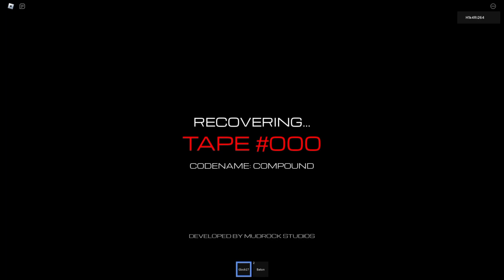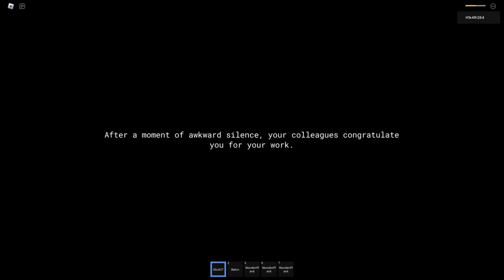PARACAM [Roblox Horror Game Walkthrough]